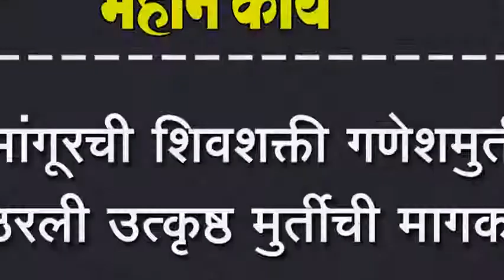मांगूरची शिवशक्ती गणेशमुर्ती ठरली उत्कृष्ठ मुर्तीची मागकरी